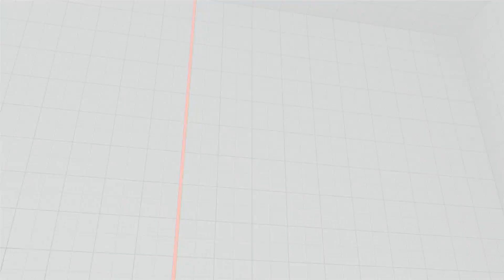SFV~ NeCalli (GamerBee) vs. Ken (rockponTW) HD